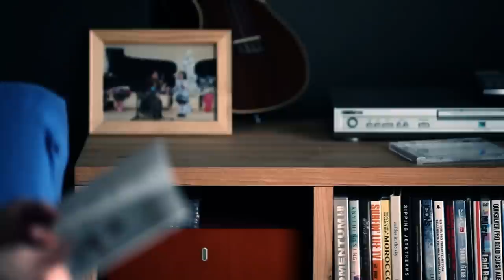うたうこと【MV】SAYAKA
SAYAKAセカンドアルバム「MAEBLE」
オフィシャルWEBサイト